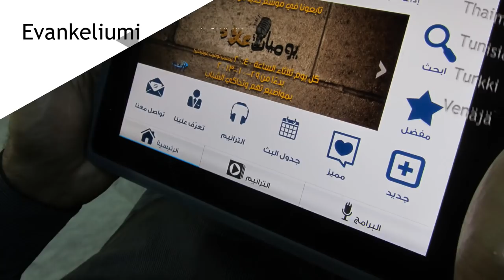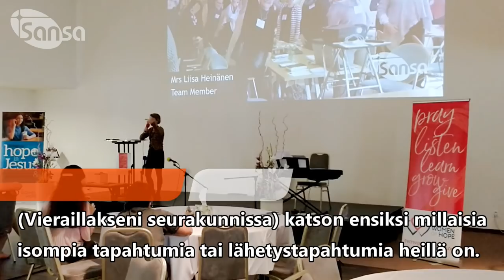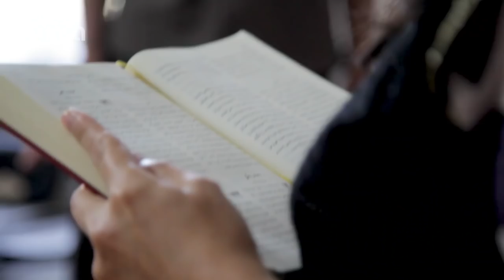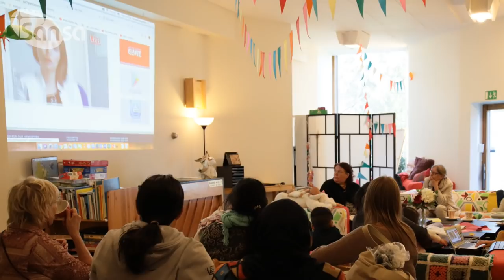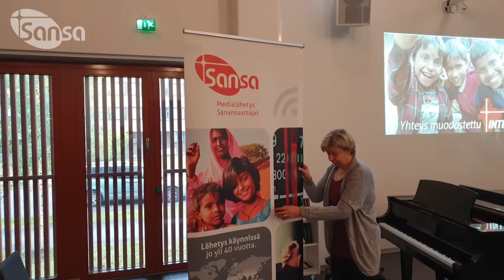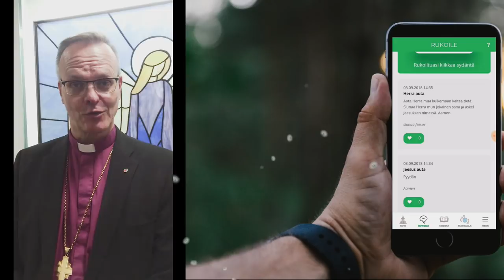Lähetysaika 16: Arkkipiispa Luoma ja Domini Life ym., julk. 10/2018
- Arkkipiispa Tapio Luoma ja Domini Life -sovellus
- SAT-7 työ, erityisnäköala Iraniin
- Kastepohjat Singaporeen
- Toivoa Naisille tapahtuma Bratislavassa
- Kuukauden sansalainen - Kotimaisen työn sidosryhmäpäällikkö Marja Soikkeli
- Orijankieliset Toivoa Naisille -ohjelmat
ym.